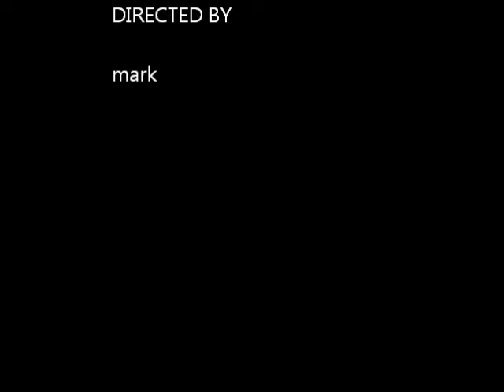Daniel Cavanagh (Anathema) One Last Goodbye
Recorded as part of the pledging that went with Danny's Memory & Meaning album. The song is one of my favourite Anathema songs and was pledged to me but Danny said to share with anyone who might like it.